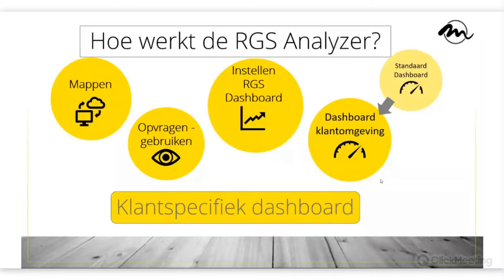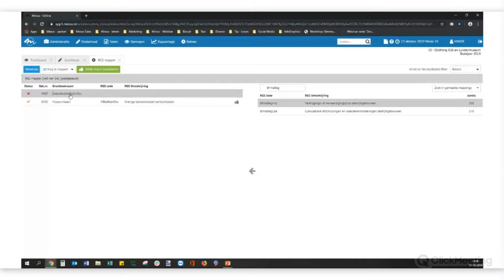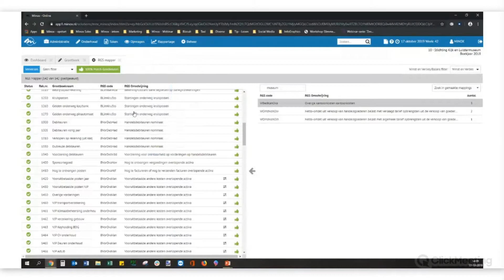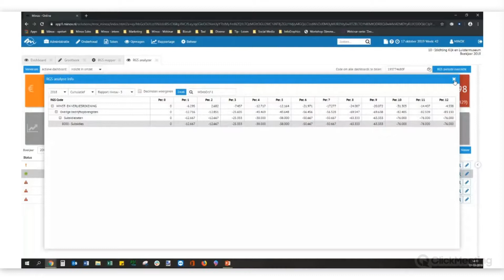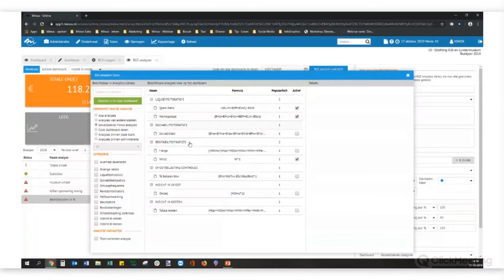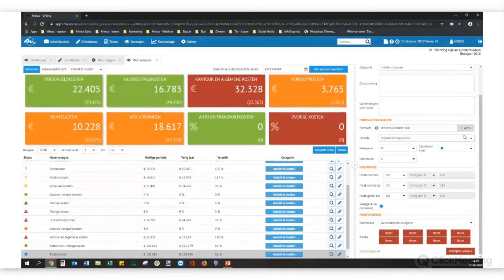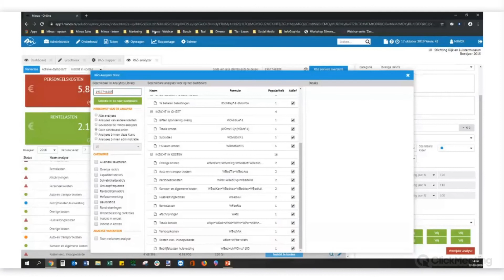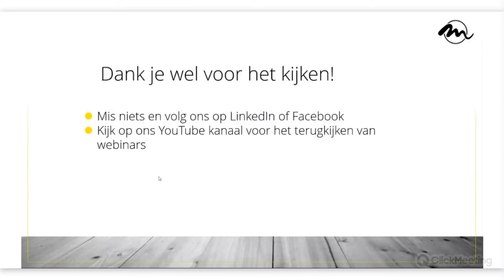Slim inzetten van een klantspecifiek dashboard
Met RGS Analyzer in Minox Online heb je de mogelijkheid om klantspecifieke dashboards te maken. Dat in een tijd waarin boekhouden steeds verder wordt geautomatiseerd worden analysemogelijkheden steeds belangrijker.